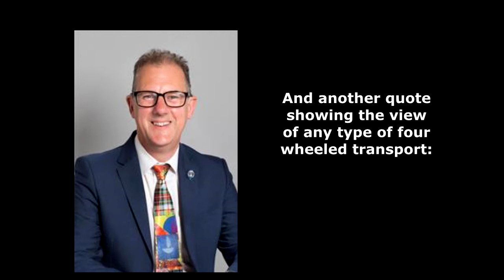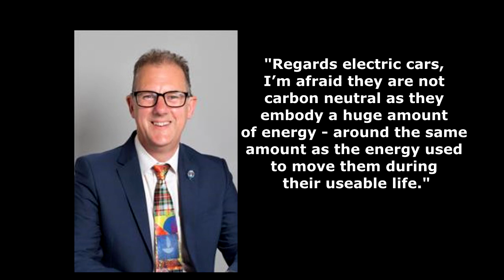Gridlock on Brighton seafront Thursday August 20 2020 9pm due to the councils COVID-19 bike lanes